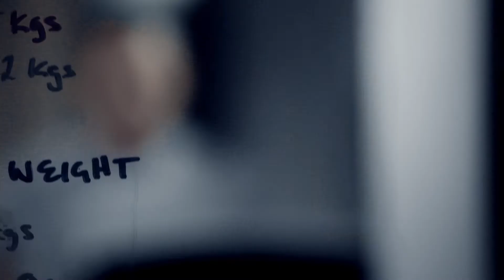Ray White New Farm - Matt Lancashire